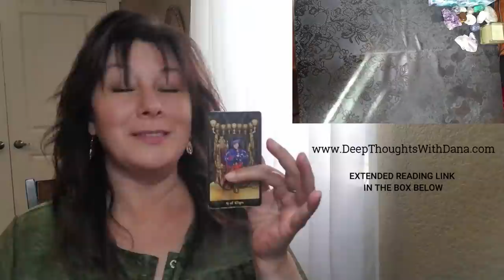TAURUS - THE DIVINELY GUIDED PATH OF YOUR LIFE!